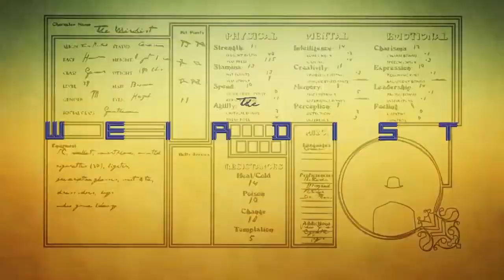Fallout New Vegas 1 STR, 800+ Rads, Explosives Only 032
Grandma floats a giant lump of useless rust out of a lake.